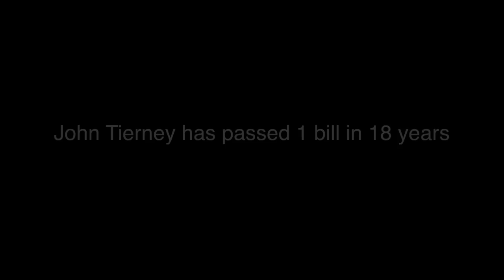FACT CHECK: Did Congressman Tierney Write The Green Jobs Act?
John Tierney has passed 1 bill in 18 years, and it wasn't the Green Jobs Act.